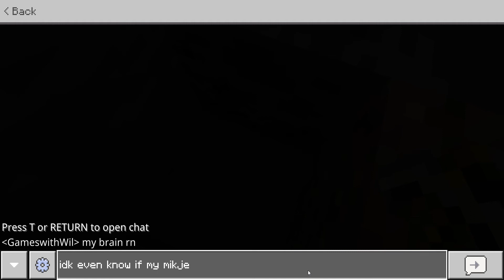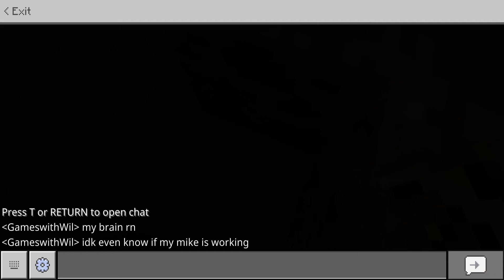Minecraft Will's World: Episode 4